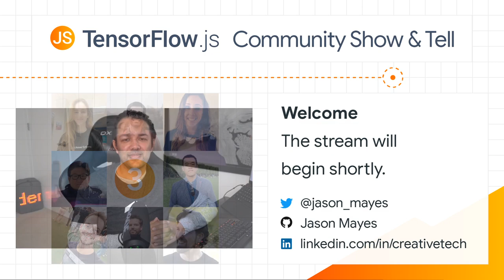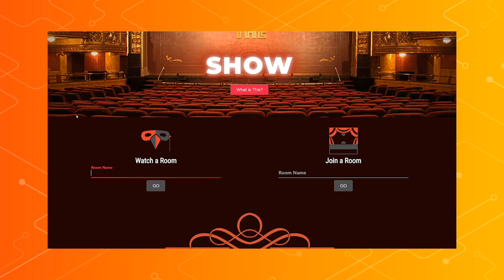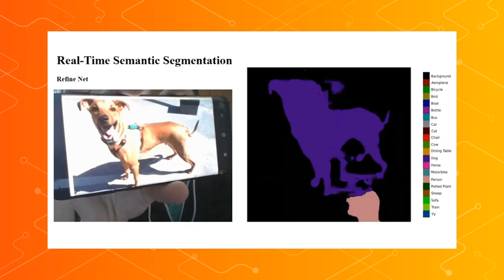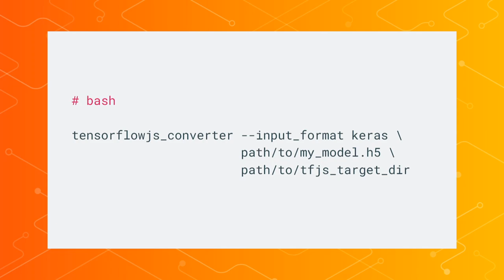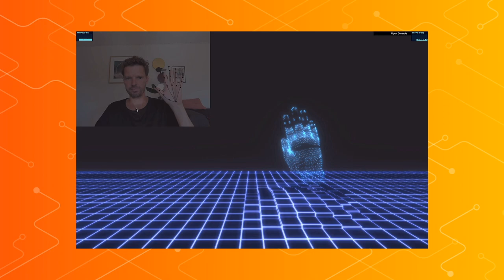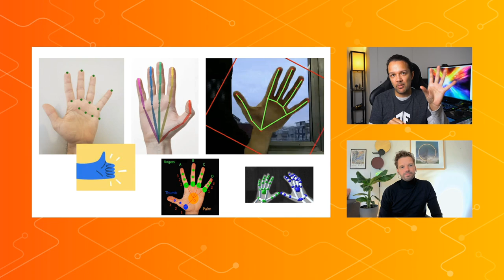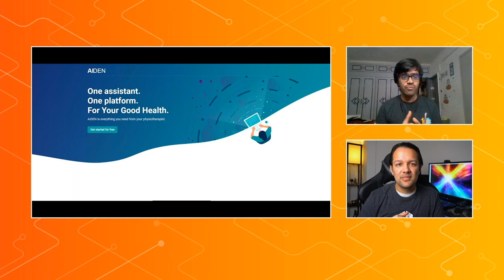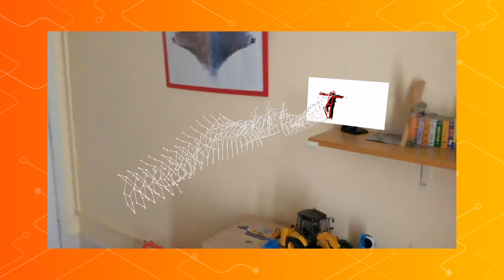TensorFlow.js Community "Show & Tell" #3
8 new demos from the MadeWithTFJS global community pushing the boundaries of on device machine learning in JavaScript.